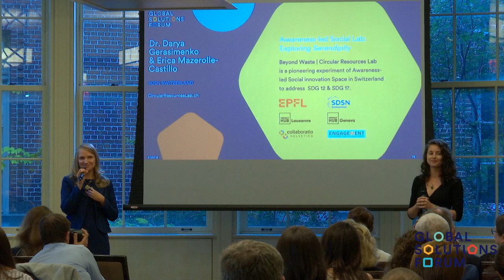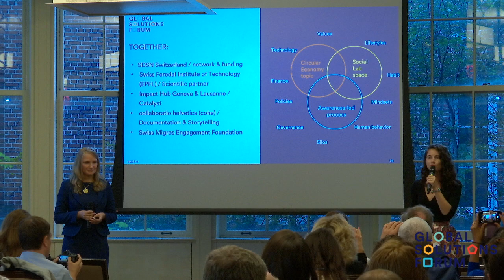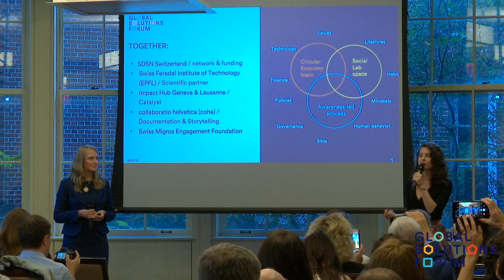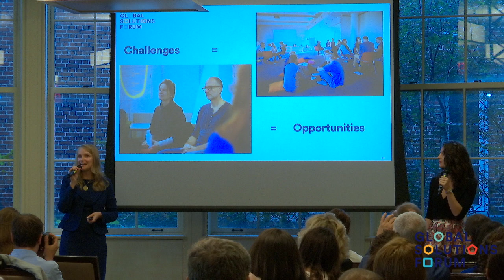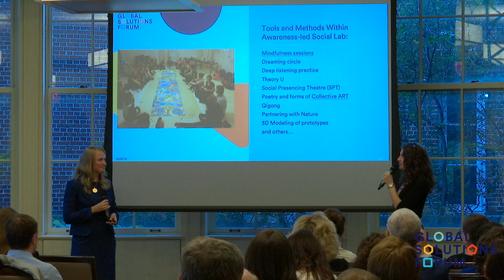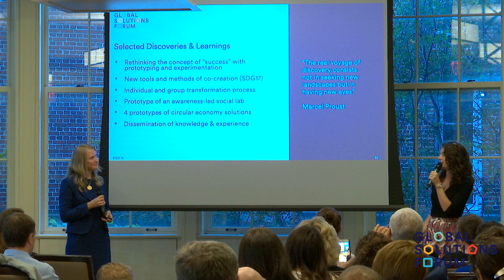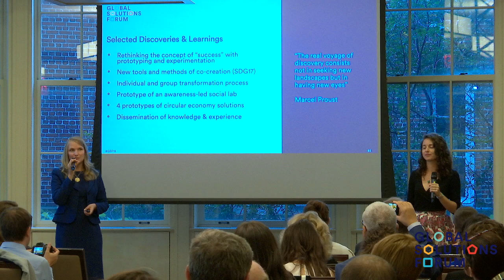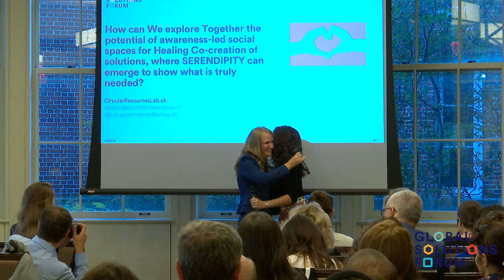Global Solutions Forum 2019 - Dr. Darya Gerasimenko & Erica Mazerolle-Castillo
Dr. Darya Gerasimenko & Erica Mazerolle-Castillo of SDSN Switzerland presents "Beyond Waste: Circular Resources Lab" at GSF19